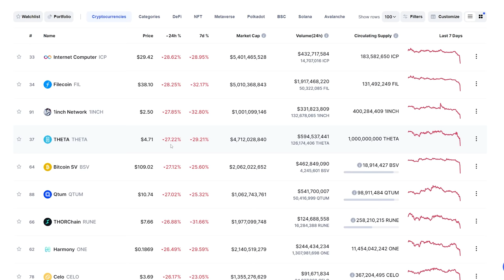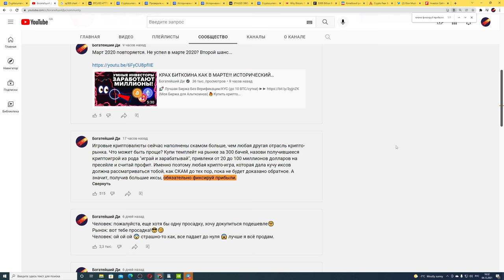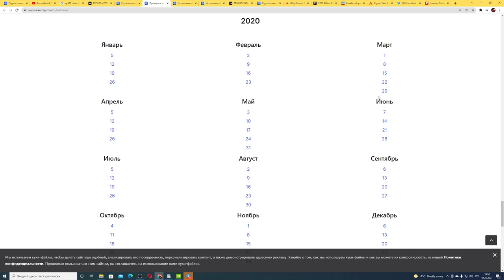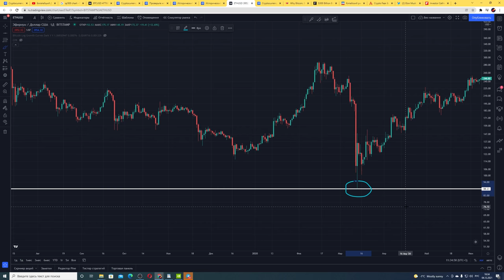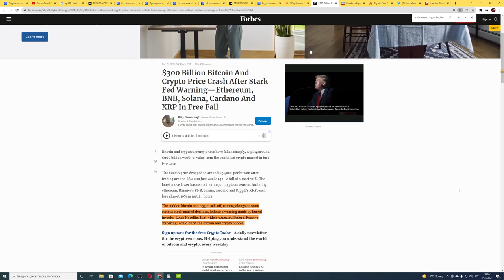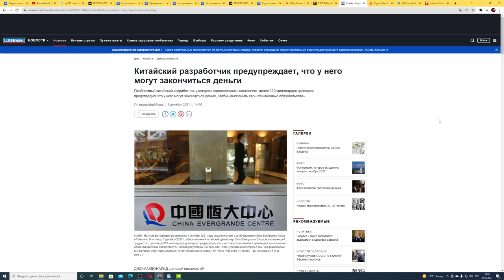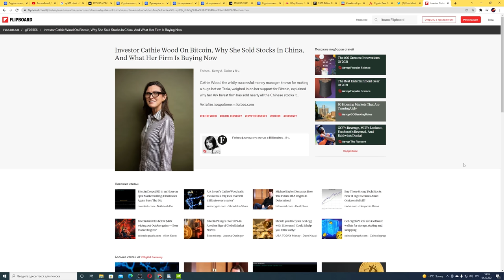БИТКОИН 64% КРАХ ЕЩЕ ВПЕРЕДИ?! ШАНС НА 20-150 ИКСОВ СПУСТЯ 2 ГОДА! ПРИЧИНЫ (омикрон фрс илон маск)